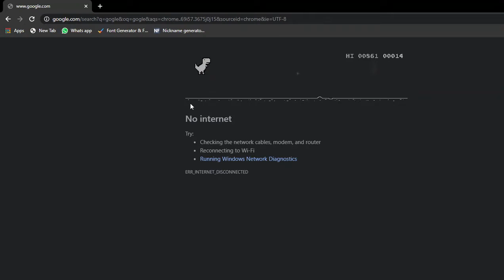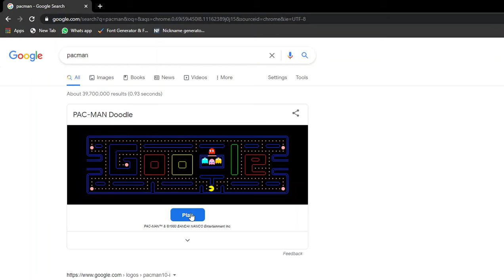5 Hidden Google Game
Google Like